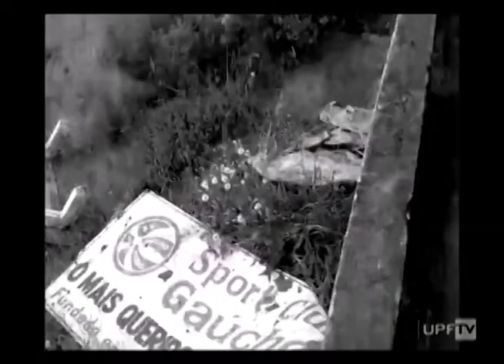Sport Clube Gaúcho – Série Atletas UPF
Um dos clubes mais tradicionais do futebol gaúcho também é uma das equipes apoiadas pela UPF.
Conheça um pouco mais do Sport Clube Gaúcho.